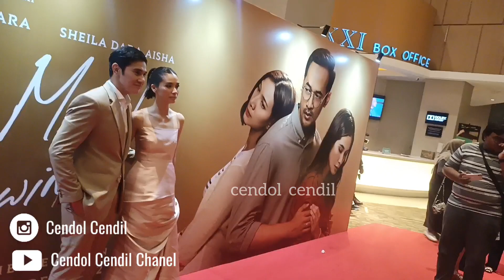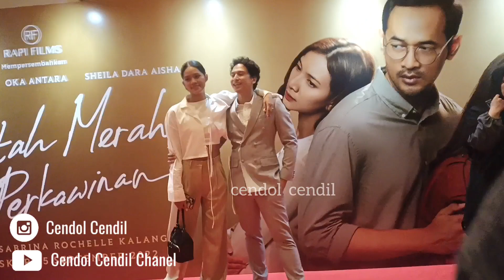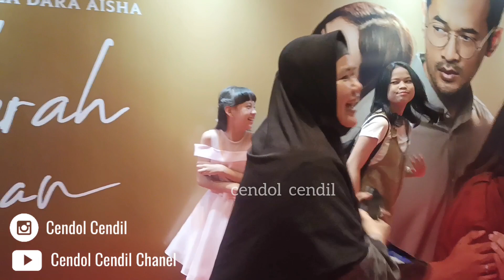GALA PREMIER FILM NOKTAH MERAH PERKAWINAN! MARSHA TIMOTHY, OKA ANTARA, SHEILA, VINO G, REZA RAHADIAN